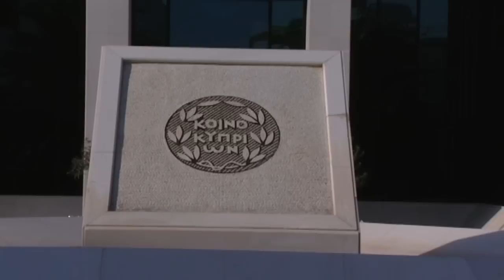Εξελίξεις στην Τράπεζα Κύπρου